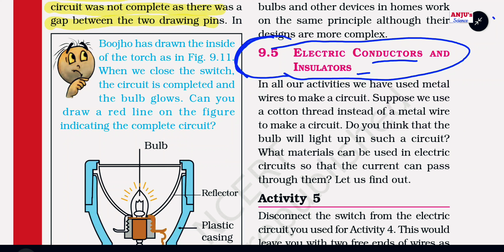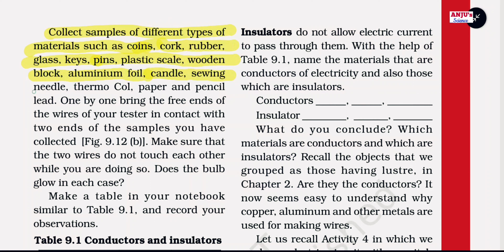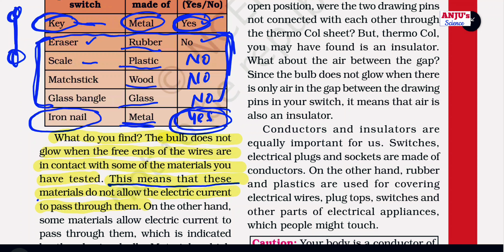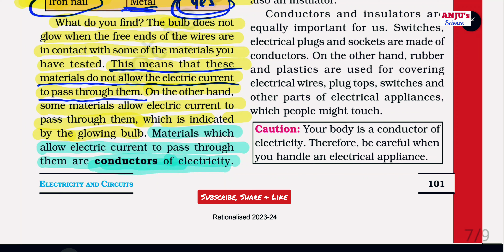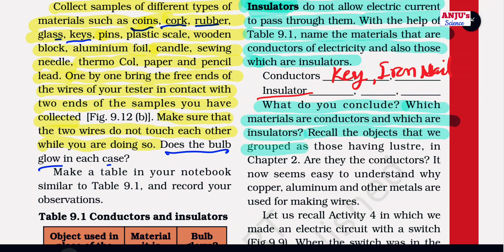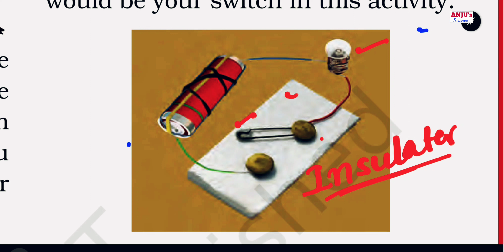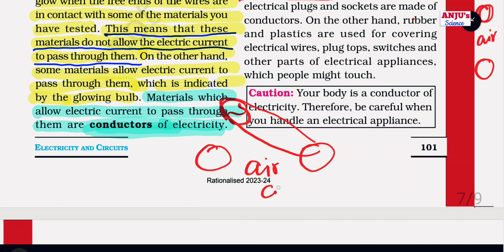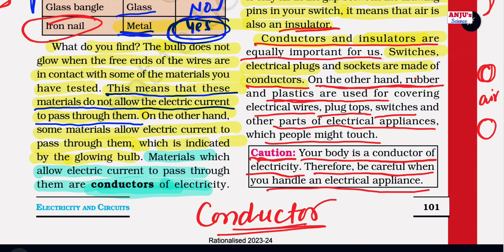Part 5 ( Electric Conductors and Insulators ) | Class 6 Chapter 9 Science | Electricity and Circuits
my another channel in hindi medium is

About Video:
In this video we will study about Conductors of electricity abd Insulators and will understand the difference between both.

**Topics Covered**
●Conductors:
Materials which allow electric current to passo through them are conductors of electricity
●Insulators:
Materials which donot allow electric current to pass through them are Insulators.

●Activity 5
°A conduction tester
°Testing whether the bulb glows when the tester is in contact with a key
●Table 9.1 to check whether current passes through given substances Key, Eraser, Scale, Matchstick, Glass, bangle, Iron nail or not.